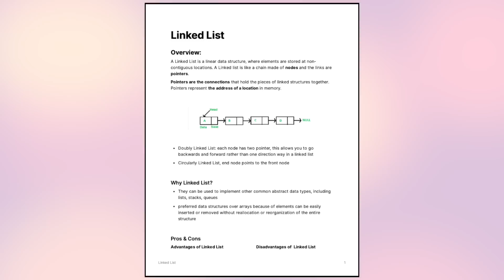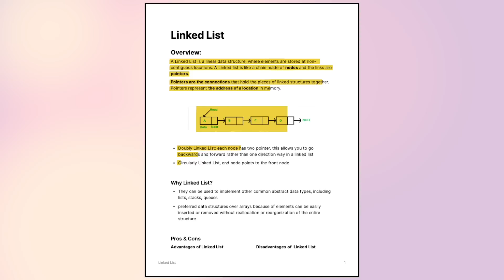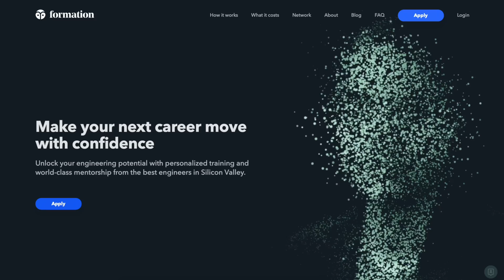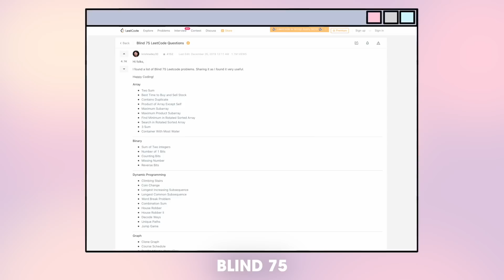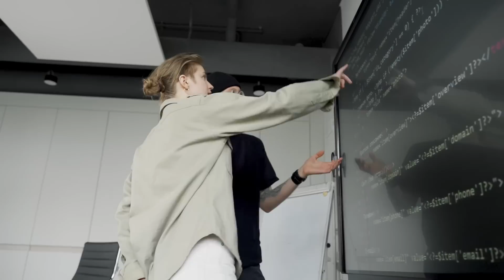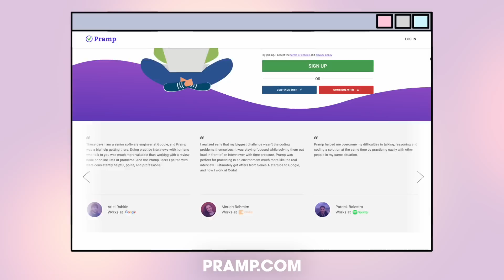How To Actually Pass Software Engineer Interviews (Meta | Apple | Netflix | Google | Amazon)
Welcome Back! In this video I share the best tips to pass your technical interviews. If you are looking for more mentorship and feedback during your interview prep journey, check out
Formation is an online fellowship helping early career software engineers break into top tier companies like Google, Meta, Dropbox, and Amazon. Every Fellowship is custom tailored to each Fellow's specific career goals and incoming skill levels so that our mentorship and training is targeting the Fellow's specific skill gaps. All Fellows are supported unconditionally until they have a signed offer letter, with ongoing feedback and mentorship from senior engineers from the top companies in the world."

► Timestamps
0:00 - Intro
0:35 - Tip #1
1:27 - Tip #2
3:14 - Sponsorship
3:55 - Tip #3
6:38 - Tip #4